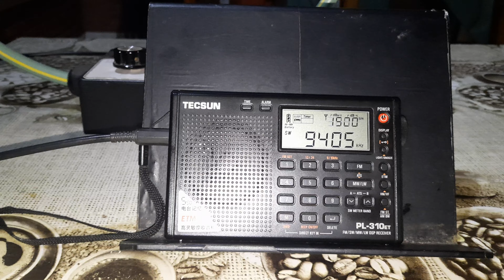FEBC - 9.405 kHz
Emissora: FEBC.
Frequência: 9.405 kHz.
Localidade:  Bocaue - PHL.
Ouvida em Bandeirantes - PR - Brasil, no dia 25/12/2023, às 22:30 horas UTC, com transmissão de programa religioso em cantonês.
Receptor: Tecsun PL310et.
Antena: Loop DZ Ultimate.
SINPO: 45444.